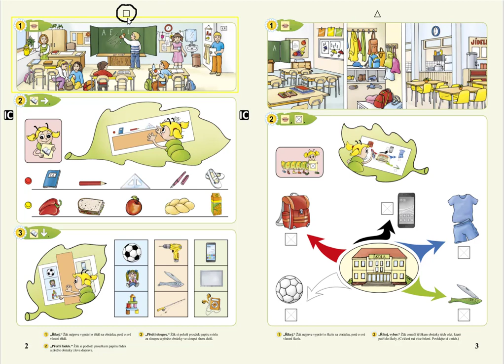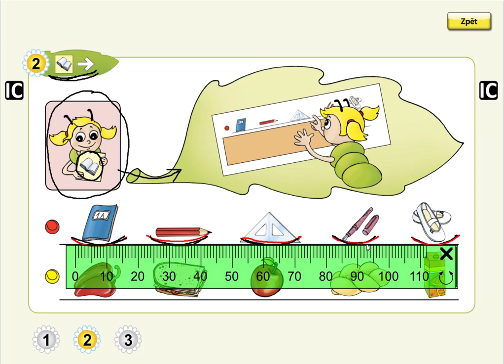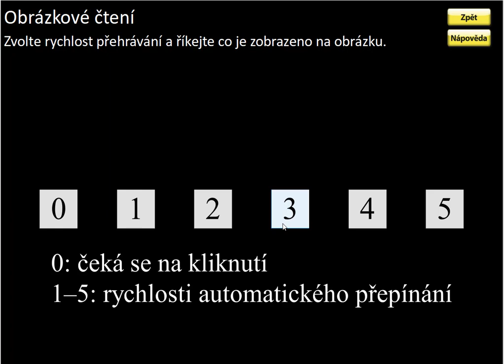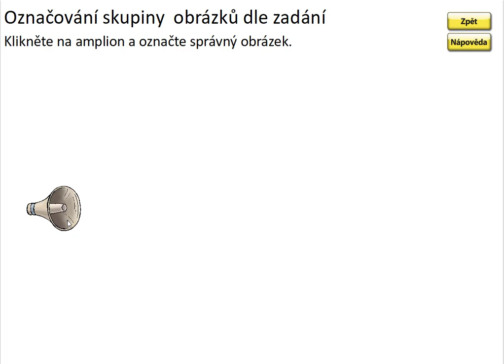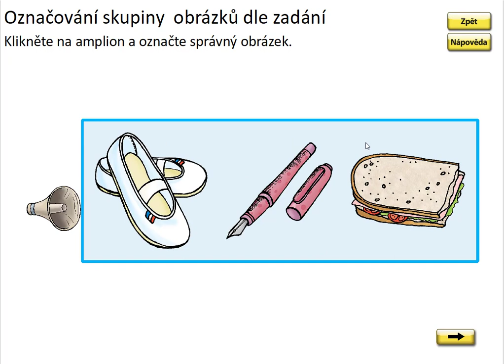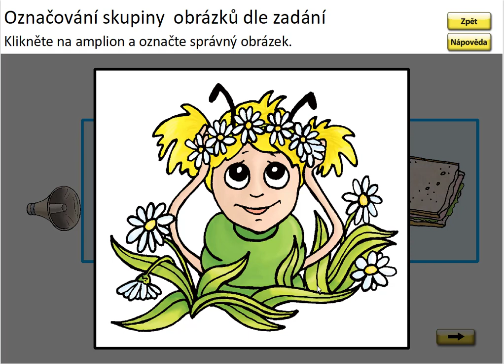Vyvození zadání: "Čti řádek", ŽIVÁ ABECEDA, str. 2, cv.2